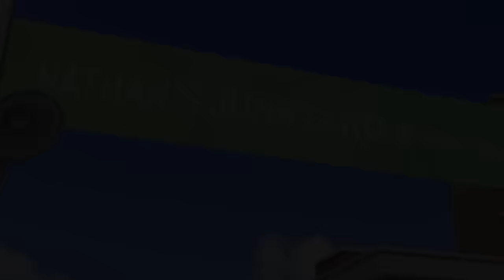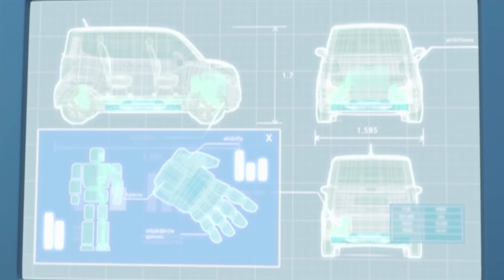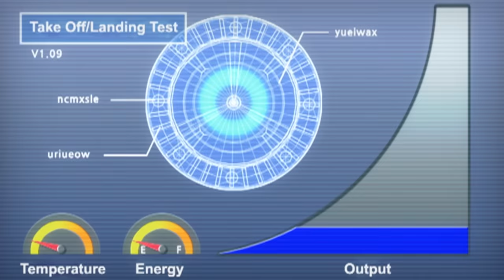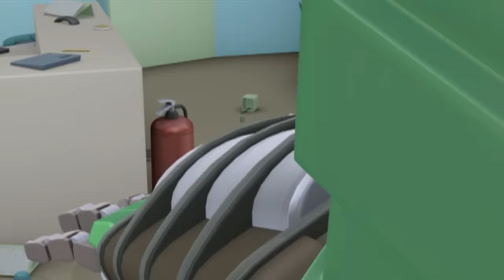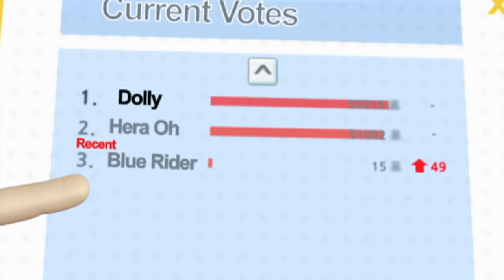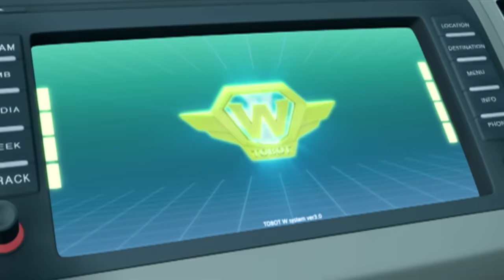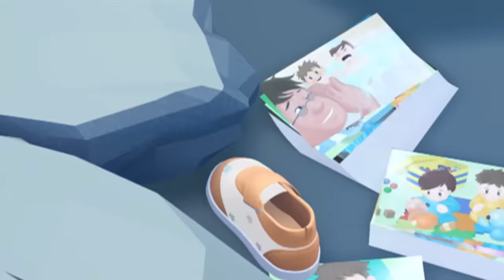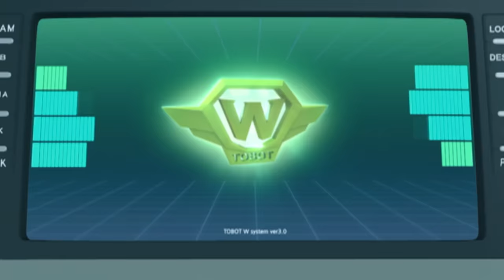TOBOT English | 1 Hour Compilation | Season 1 | Full Episodes | Kids Cartoon | Videos for Kid